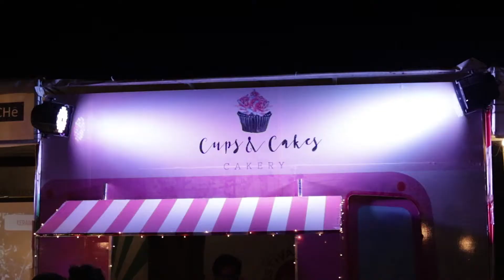Coke Fest 2019 Trailer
Just a sneak peek of coke fest Islamabad for the full video